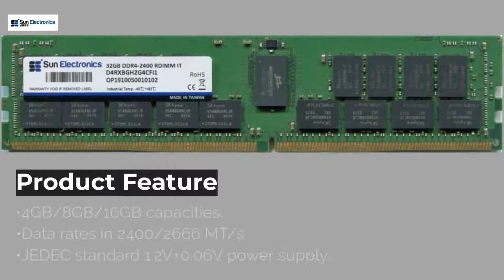Memory Modules - DDR4 Server/Workstation WT (Wide Tem... | SUN ELECTRONICS CORPORATION | Taiwantrade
Memory Modules - DDR4 Server/Workstation WT (Wide Temperature) RDIMM | SUN ELECTRONICS CORPORATION | Taiwantrade

Sun Electronics Corporation (SEC) is a professional 3C computer electronic components supplier.

0:00:00 SUN ELECTRONICS CORPORATION
0:00:05 Sun Electronics Corporation (SEC) is a professional 3C computer electronic components supplier.
0:00:08 Our teams has more than 10 years of experience in the IT industry and had services for the top 3C brands and ODM / OEM companies.
0:00:12 Memory Module, DRAM, CPU, TFT-LCD Display Module, OLED Display Module, Flexible Battery, Blockchain Application
0:00:15 Acer Speedy 2.5" SATAIII SSD 1.92TB
0:00:18 Incredible Performance with using new 3D NAND technology Multiple capacity from 120GB to 1.92TB.
0:00:23 Memory Modules - DDR4 Server/Workstation WT (Wide Temperature) RDIMM
0:00:26 •4GB/8GB/16GB capacities. •Data rates in 2400/2666 MT/s. •JEDEC standard 1.2V±0.06V power supply.
0:00:31 •Operating Environment : -40℃ ~ 85℃. •RoHS & REACH compliant. •Available for standard, extended, and industrial grade temperature ranges.
0:00:36 Memory Modules - DDR4 UDIMM
0:00:39 •4GB/8GB/16GB capacities. •Data rates in 2400/2666 MT/s. •JEDEC standard 1.2V±0.06V power supply.
0:00:40 •RoHS & REACH compliant. •Available for standard, extended, and industrial grade temperature ranges.
0:00:42 Memory Modules - DDR4 SOIMM
0:00:45 •4GB/8GB/16GB capacities. •Data rates in 2400/2666 MT/s. •JEDEC standard 1.2V±0.06V power supply
0:00:46 •RoHS & REACH compliant. •Available for standard, extended, and industrial grade temperature ranges.
0:00:48
0:00:51 SUN ELECTRONICS CORPORATION